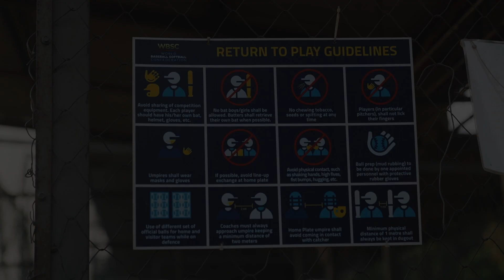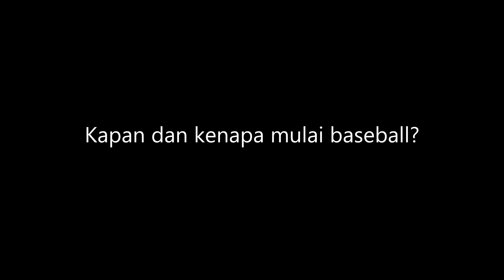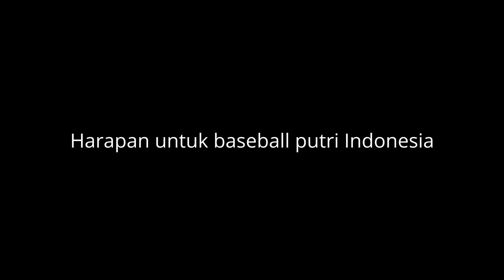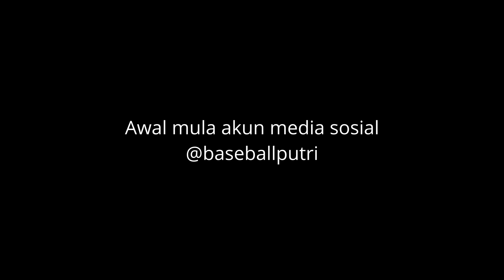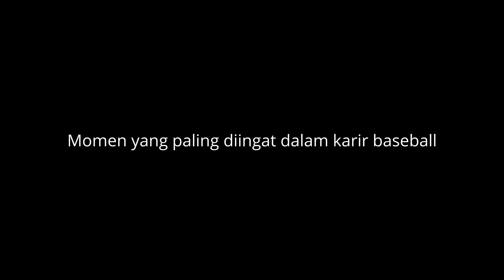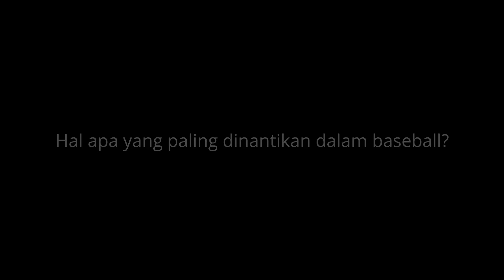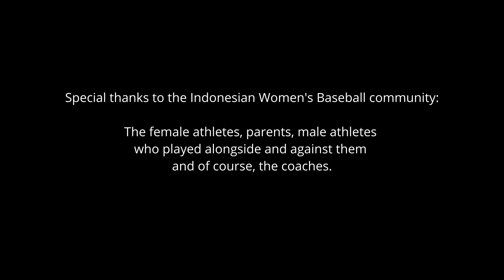Insights into Indonesian Women's Baseball - Banten Putri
Message from the director, Talya Rajagukguk:

Having a sister who plays baseball has become a normal part of my life over the last 7 years but it never ceases to amaze me how she and her teammates can survive training and competing in the sweltering heat for 3 or more hours. Their drive, camaraderie, sportsmanship and the joy I see on their faces when they are on the field makes me feel so lucky to know and support them. So to my sister, her team (Banten Putri) and all the other girls who are part of the Indonesian Women's Baseball community, all of whom I wish were in this documentary, this one's for you! I salute you!

I hope their stories inspire you as much as they have inspired me and that you can learn a bit more about their world just as I did when we filmed.

As a side-note, all the players and coaches tested negative for COVID-19 and all the crew observed strict health protocols.

Thank you for taking the time to watch this documentary!